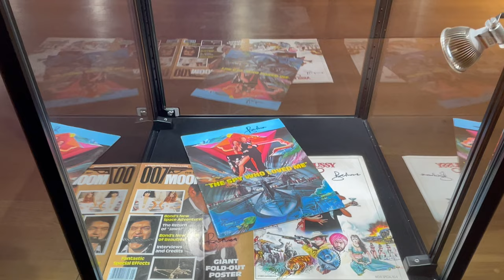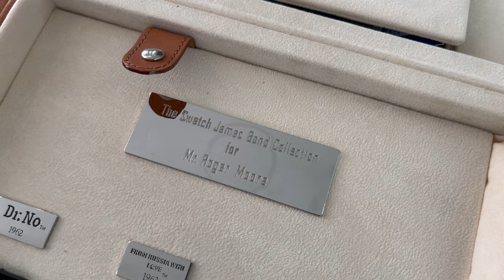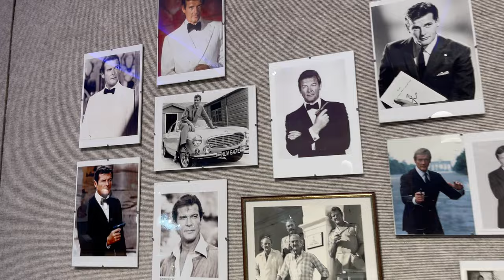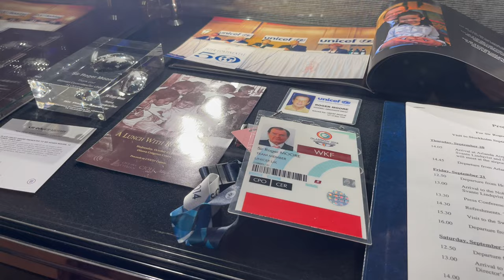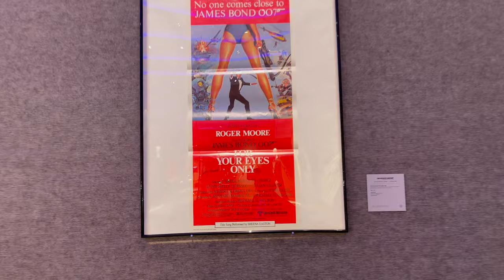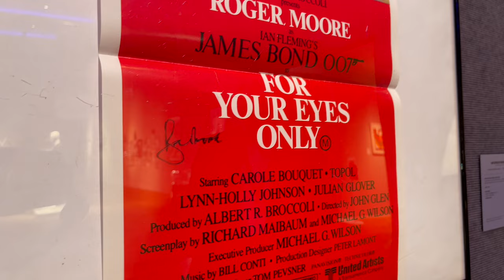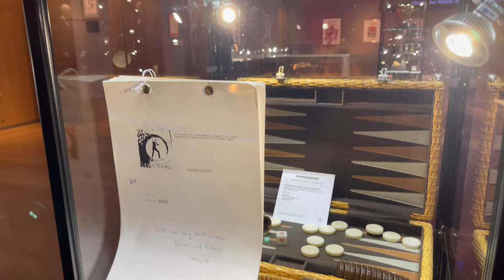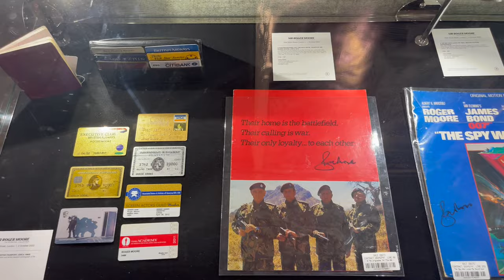Exclusive preview of Sir Roger Moore The Personal Collection at Bonhams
Join me as I wheel into the world of sophistication and spy intrigue as I venture to Bonhams in London for a preview of the "Sir Roger Moore The Personal Collection" auction. In this video, not only do I have the privilege of exploring the exhibits, but I also score a one-on-one interview with a member of the Bonhams team, who guides me through the treasures on display and even treats me to a sneak peek at some EXCLUSIVE items not yet revealed to the public.

Embracing the essence of black tie elegance, fast cars, and the allure of shaken Martinis, I'm transported into the world of James Bond, where Sir Roger Moore reigns supreme. Renowned for his unforgettable portrayal of the iconic spy in seven films, including "Live and Let Die," "The Spy Who Loved Me," "For Your Eyes Only," "Octopussy," and "A View to a Kill," Moore became synonymous with style and sophistication.

More than just a cinematic legend, Sir Roger Moore epitomized British cool and became a style icon of his generation. From his charismatic roles in "The Saint" to the charisma of "The Persuaders," he left an indelible mark on the world of entertainment.

As a special treat, my exclusive interview offers insights into the incredible collection of personal items once owned by Sir Roger Moore. Not only do I get to explore the exhibits, but I also get an early preview of some items not yet unveiled to the public. It's a once-in-a-lifetime opportunity to experience history firsthand and to pay tribute to a man whose legacy has left an enduring impact.

Mark your calendars for October 4th, as Bonhams opens its doors to showcase the remarkable lots from Sir Roger Moore's personal collection, coinciding with the 50th anniversary of his inaugural appearance as the legendary 007. Join me on this cinematic journey filled with elegance, sophistication, and exclusive insights that offer a unique glimpse into the life of a true icon.

Thank you to Joseph and all the team at Bonhams for making this video possible.

Thank you to Matthew Gibbs for the introduction animation he brilliantly put together for the channel using the No Time To Die font!

Shot on the iPhone 12 Pro Max

***This video is not sponsored nor is it an advert or endorsement for Bonham's, their products or services. The thoughts & opinions expressed in this video are solely my own or of those taking part***